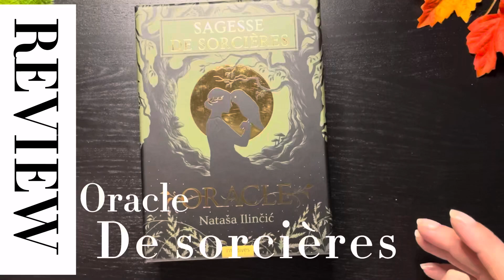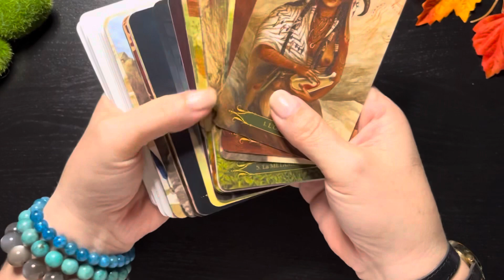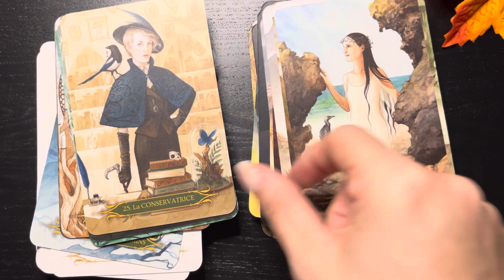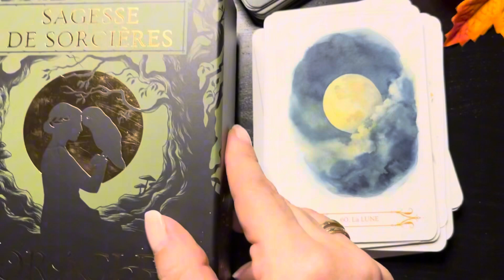Sagesse de sorcières Unboxing oract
Un peu plus de 3 minutes pour découvrir sans blabla les 60 cartes superbes de ce jeu. À venir la review avec moult détails 😅